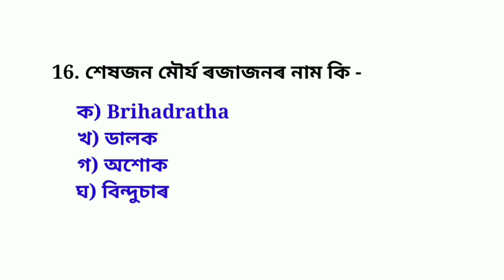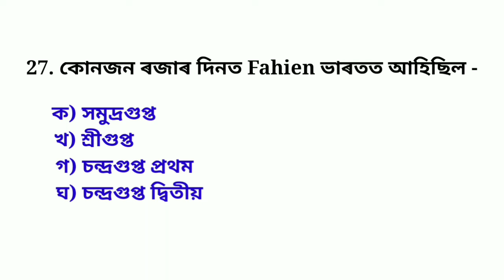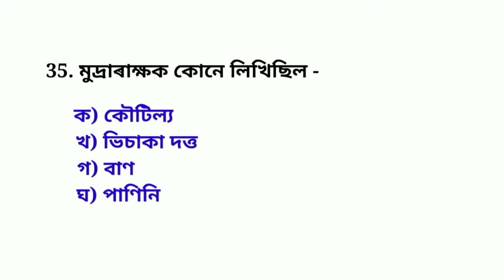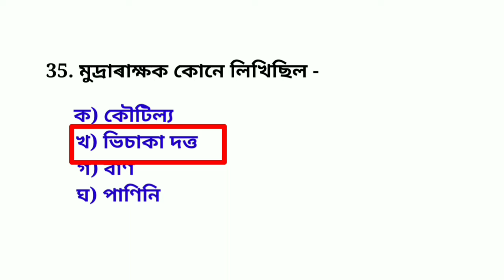Assam TET 2021||Social Science||Maurya and Gupta's||Indian History||MCQ||Important questions||UP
Assam TET 2021||Social Science||Maurya and Gupta's||Indian History||MCQ||Important questions||